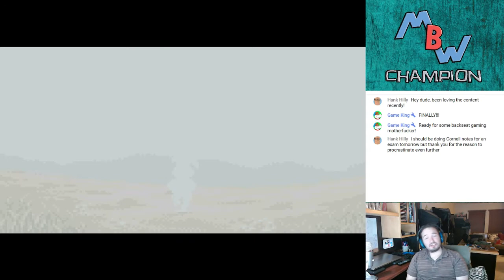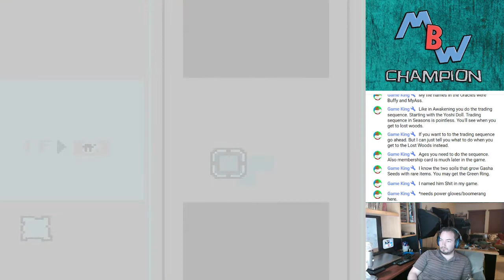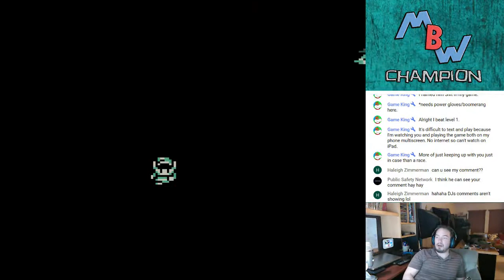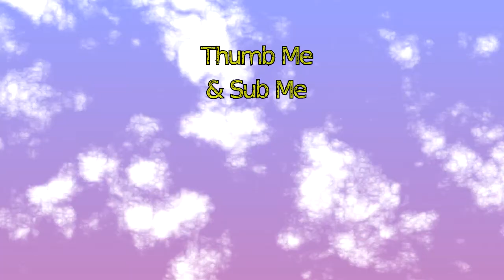Oracle of Seasons - Part 1: Dancing Din gets kidnapped!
Link is off on a new adventure!  The Triforce sent him to the land of Holodrum as the land is being ravaged by General Onox.  Din is kidnapped and only Link will be able to help the land with the help of the Rod of Seasons.